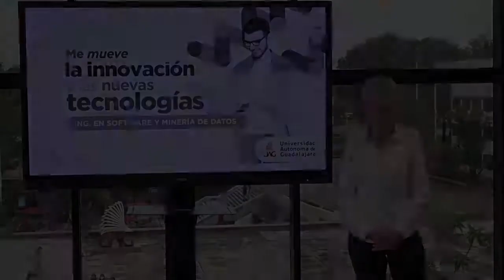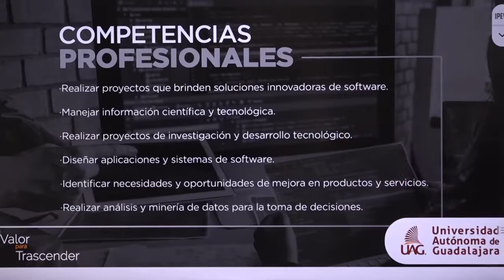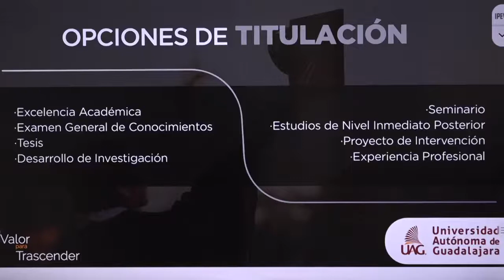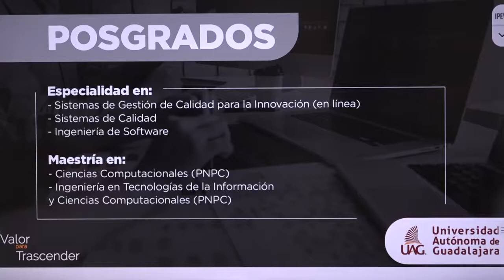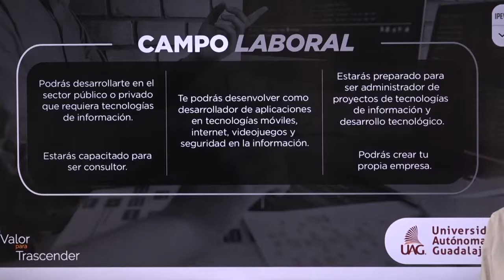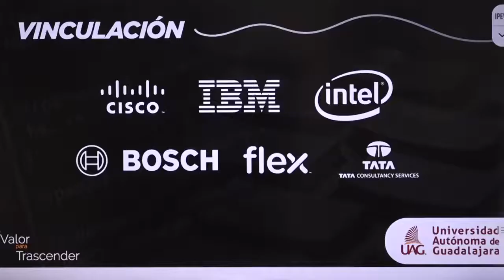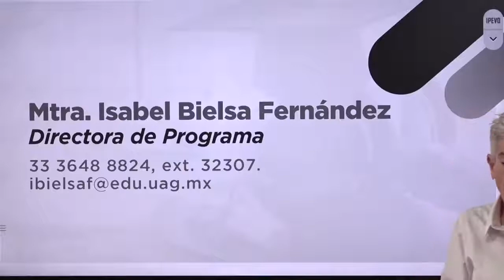💻 ¿𝗧𝗲 𝗶𝗻𝘁𝗲𝗿𝗲𝘀𝗮 𝗲𝗹 𝗽𝗿𝗼𝗴𝗿𝗮𝗺𝗮 𝗱𝗲 𝗜𝗻𝗴. 𝗲𝗻 𝗦𝗼𝗳𝘁𝘄𝗮𝗿𝗲 𝘆 𝗠𝗶𝗻𝗲𝗿𝗶́𝗮 𝗱𝗲 𝗗𝗮𝘁𝗼𝘀?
Conoce más de esta carrera en el siguiente video.